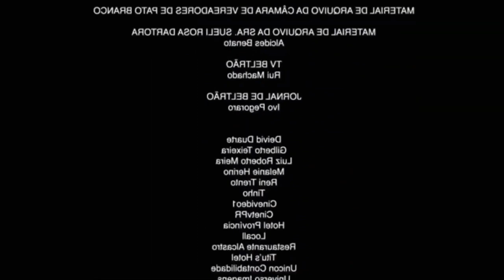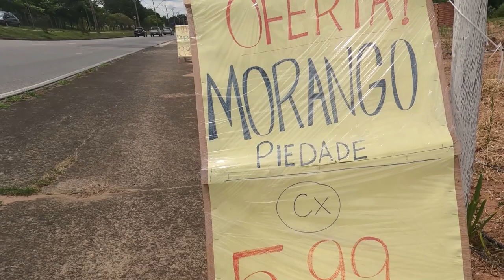Faça isso após JACAR nas Festas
@Mestre_lu dá a dica para você se recuperar mais rápido após abusar das comidas e bebidas nas festas de final de ano.
Veja o que fazer para render nos treinos e voltar sem dificuldades maiores.

E ai? Você JACOU?
Conta tudo nos comentários